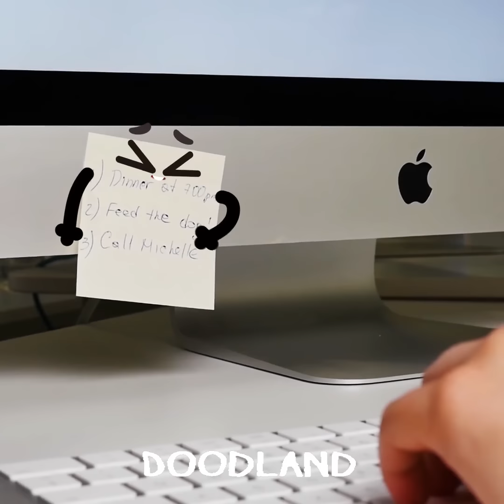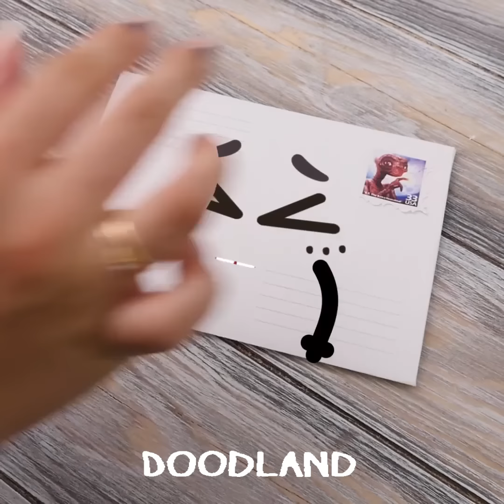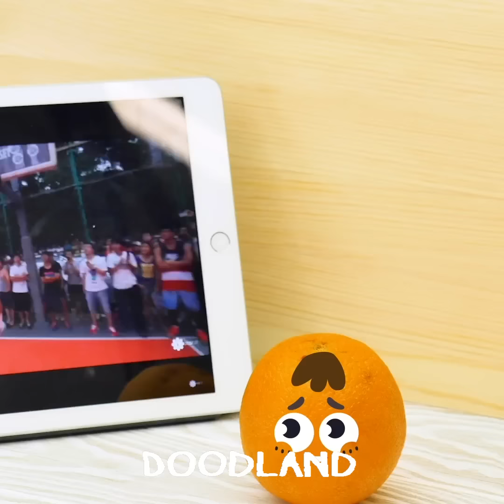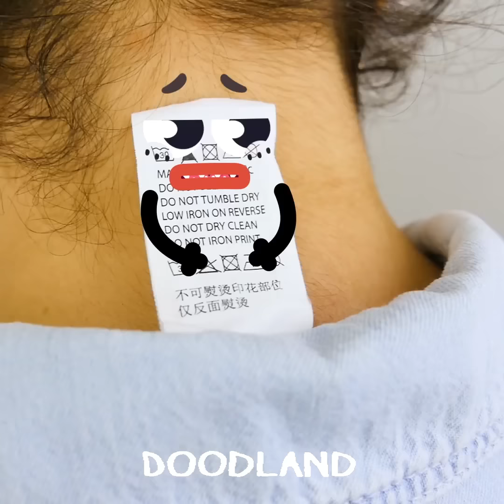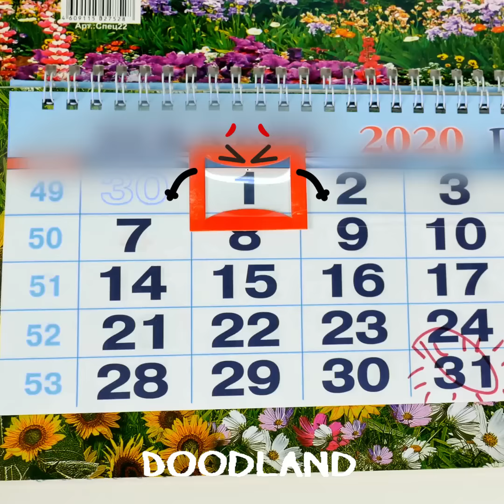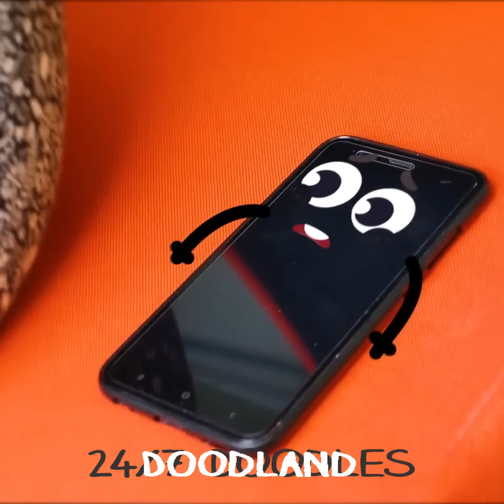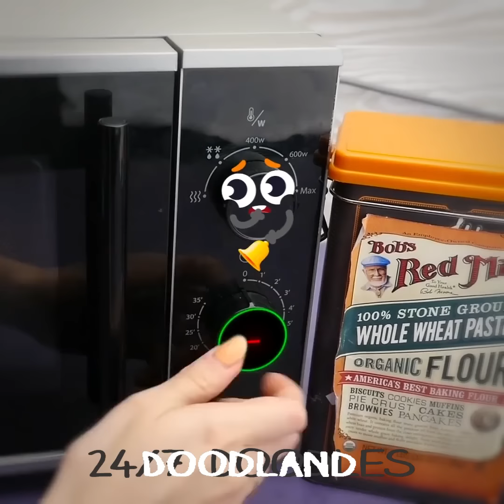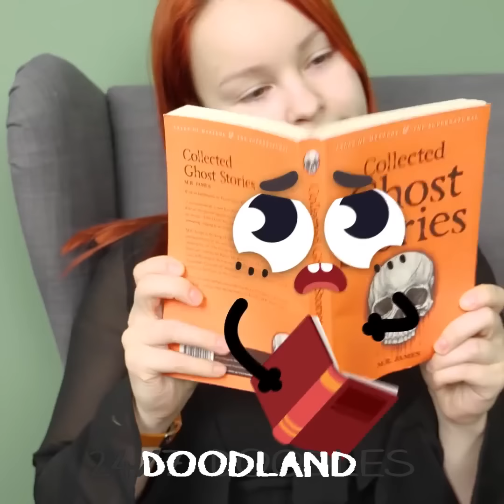WOW Doodle Summer Diaries! Crazy Doodles & Their Everyday Adventures by DOODLAND